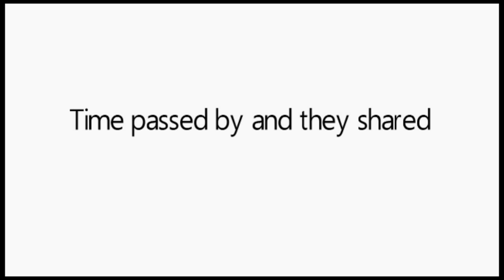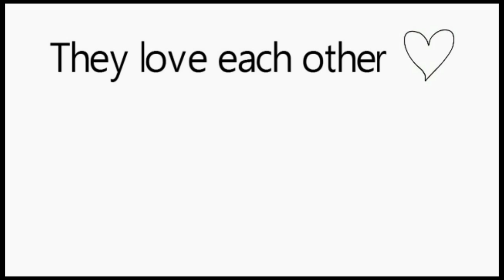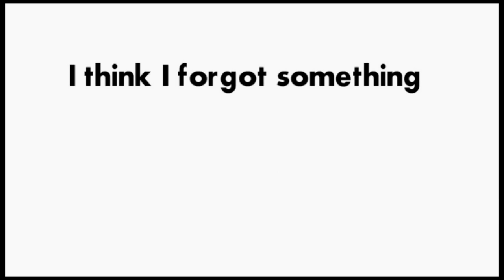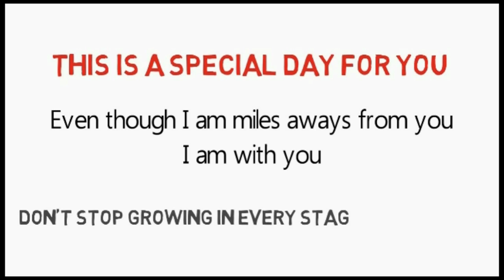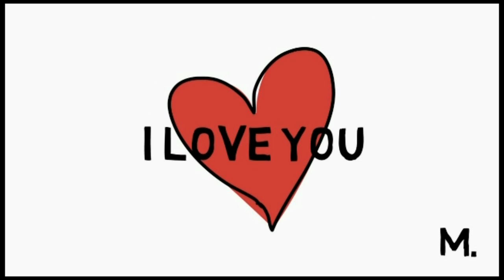True Love Story - Short Film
On December, 9th 2014 they started the relationship.

It's been three year from 2014. AMAZING !!

# Boubou